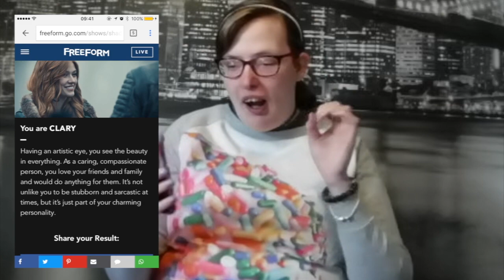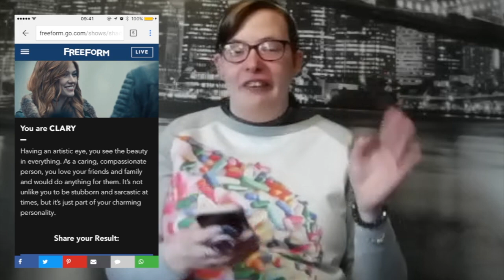Which Shadowhunters Character are you?? Quiz || Misstezzax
♡OPEN ME♡

In today's video, I attempt to do the Shadowhunters Quiz watch to find out who I'll get.  xxx